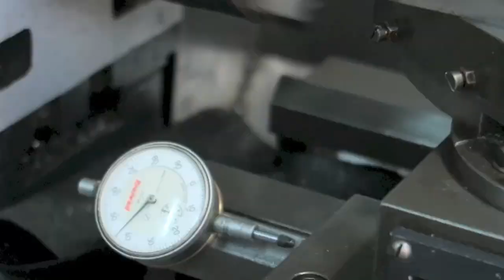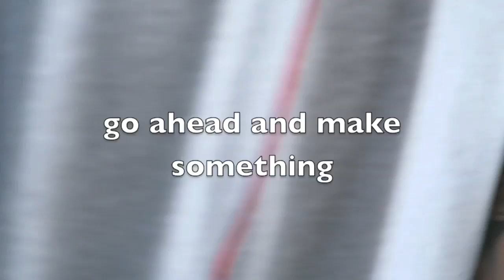DIY VISE ANVIL from Railroad track - Blacksmith beginner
Im not blacksmith but i like to make stuff. I found this RR track last few months and used as an anvil. Just did a little different with simple RR anvil. VISE ANVIL :)